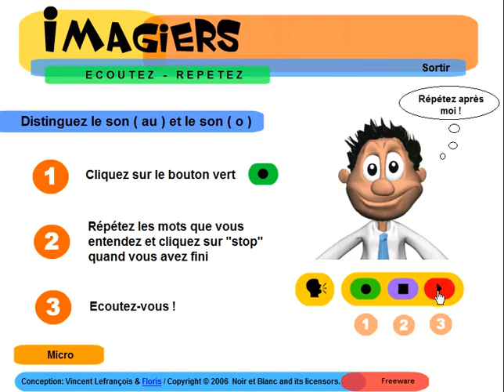FRANZÖSISCH LERNEN = Ecoutez distinguez sons au o